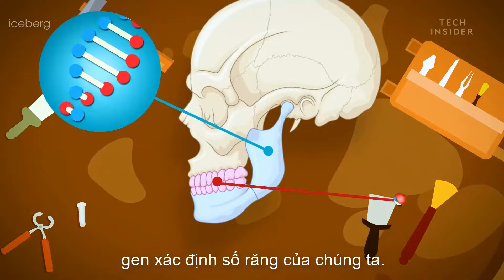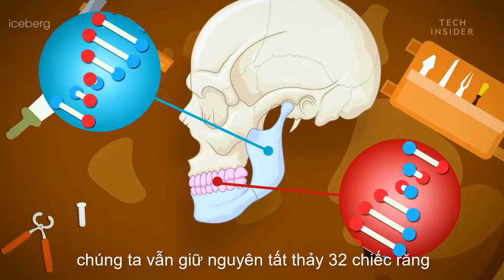Răng khôn là gì? Tại sao răng khôn thường gây đau?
Những vấn đề nếu nhổ và không nhổ răng khôn là gì?